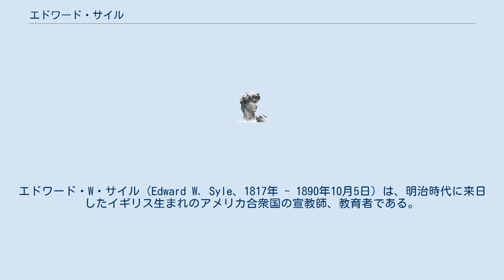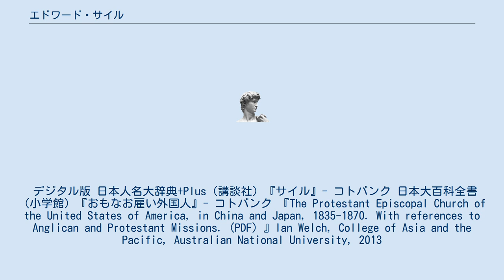エドワード・サイル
エドワード・W・サイル（Edward W. Syle、1817年 - 1890年10月5日）は、明治時代に来日したイギリス生まれのアメリカ合衆国の宣教師、教育者である。
米国聖公会遣清宣教師として、中国・上海で伝道活動を行う。
また、日本での宣教や英語教育の可能性を探り、日本への宣教師派遣や学校開設に繋げた。
その後、上海から日本に居を移し、日本の近代化に大きく貢献したお雇い外国人の一人として活躍。
東京開成学校、東京大学で教員を務めた。
 デジタル版 日本人名大辞典+Plus（講談社）『サイル』- コトバンク 日本大百科全書（小学館）『おもなお雇い外国人』- コトバンク 『The Protestant Episcopal Church of the United States of America, in China and Japan, 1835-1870. With references to Anglican and Protestant Missions. (PDF) 』Ian Welch, College of Asia and the Pacific, Australian National University, 2013